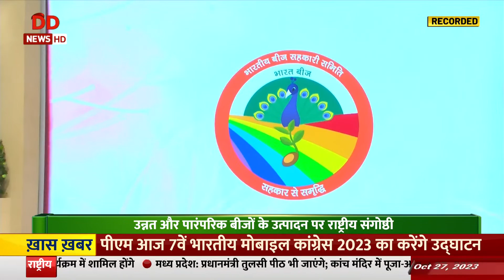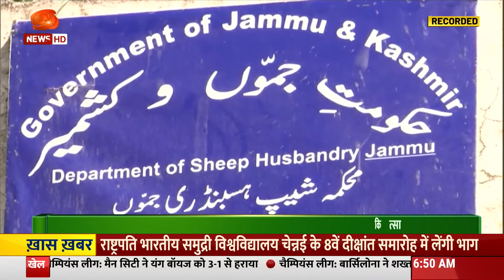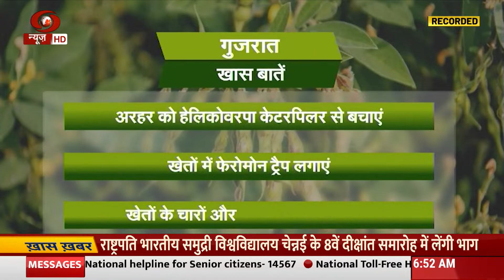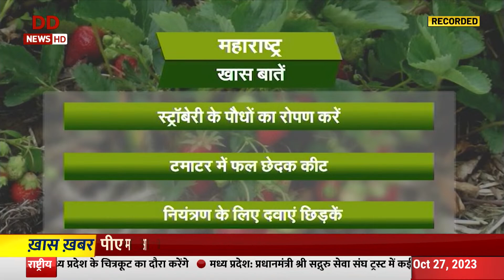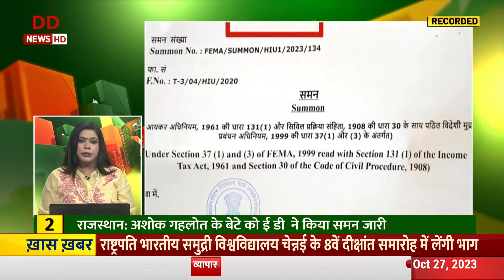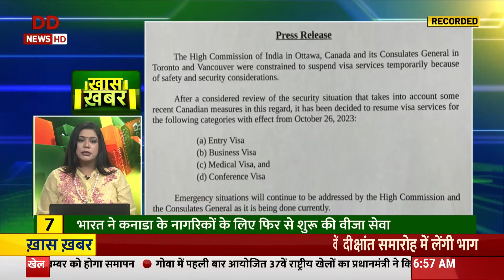किसान समाचार | Urea DAP के दामों में नहीं होगी बढ़ोतरी, खेती-किसानी से जुड़ी अन्य ख़ास ख़बरें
किसान समाचार | यू्रिया DAP के दामों में नहीं होगी बढ़ोतरी, खेती-किसानी से जुड़ी अन्य ख़ास ख़बरें